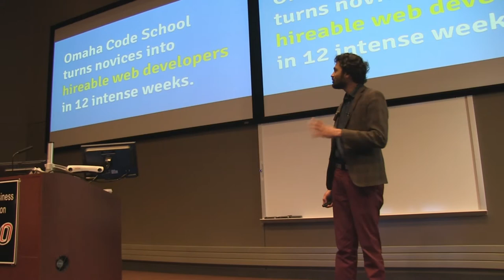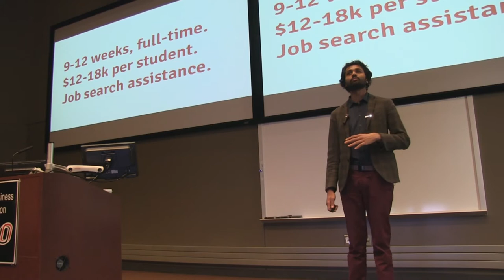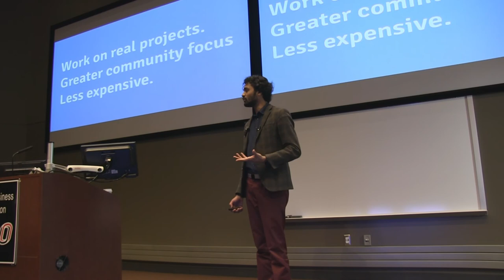1 Million Cups - Omaha Code School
Sumeet Jain talks about Omaha Code School at 1MC Omaha-Lincoln.